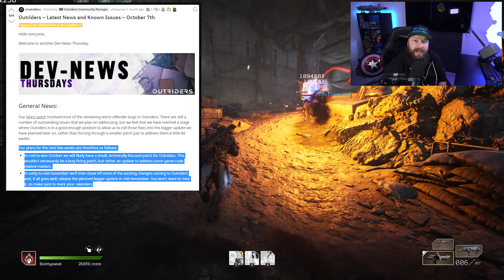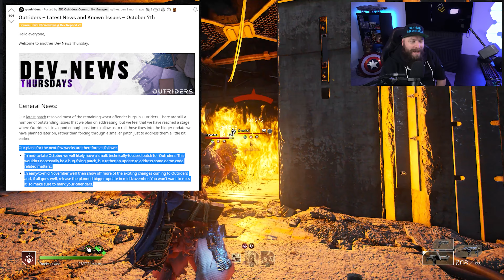What's next for Outriders and it's fans?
Join me as we discuss the future of Outriders and what's next. I'll also mention the three most important features that I would like seen added to the game in the pending update.

If you like this content or content similar to this please consider leaving a comment or a like, or even a dislike if you don't.